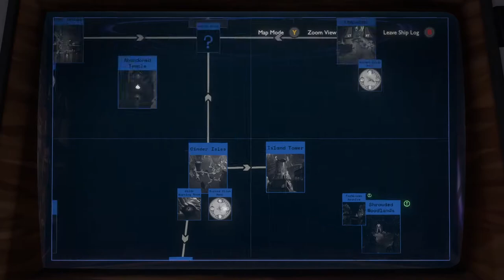Outer Wilds: Echoes of the Eye [8] Stumbling in the Dark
Well, I wouldn't say I find stumbling around in the dark particularly enjoyable. At least now I know I need to glitch through the world AND die to unlock all the seals. The endless canyon better have the code at the end of it, or else I'll have no idea how to open that one building or that one church.

It seems like it will, though, because one of the locks was based around a code.